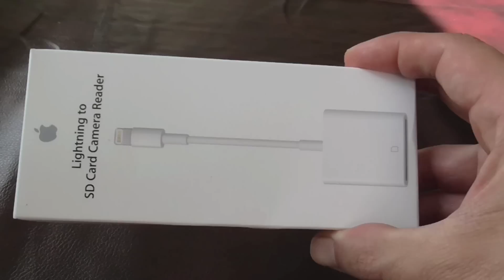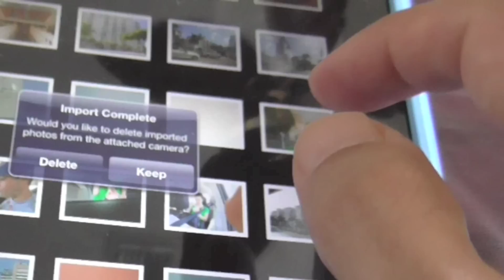How to import Photos and Videos from SD Card to your iPad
Lightning to SD Card Camera Reader, lets you import photos and videos from a memory card to your iPad.